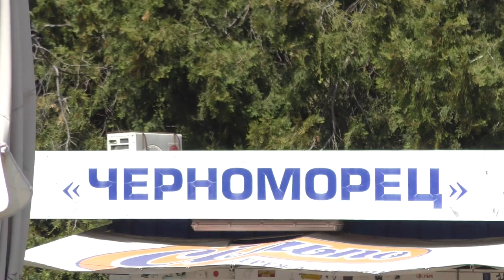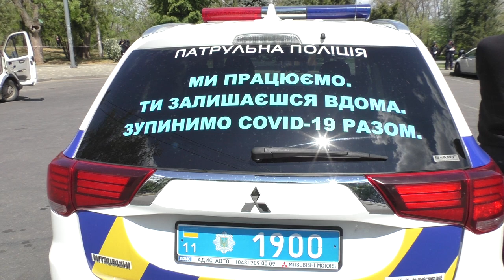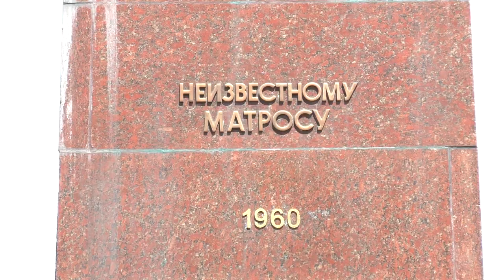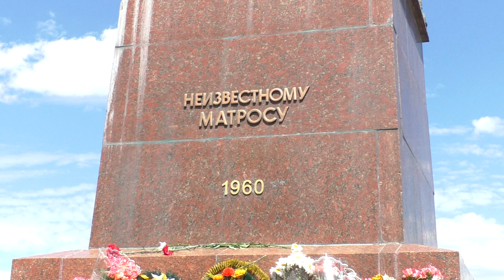May 9, 2020 Victory Day In Odessa! How it was!